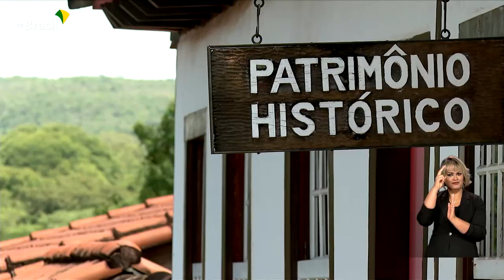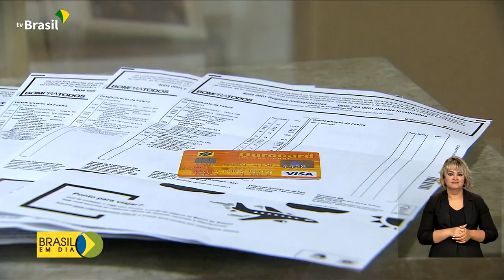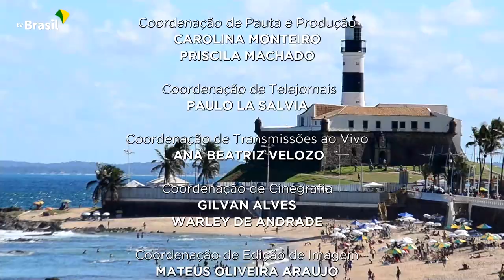Brasil em Dia - 03 de novembro de 2022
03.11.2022 - Acompanhe as principais notícias do governo federal e da presidência. Veja o jornal Brasil em Dia na íntegra.